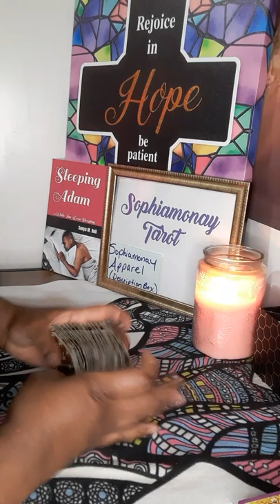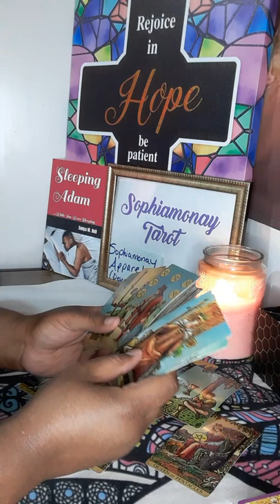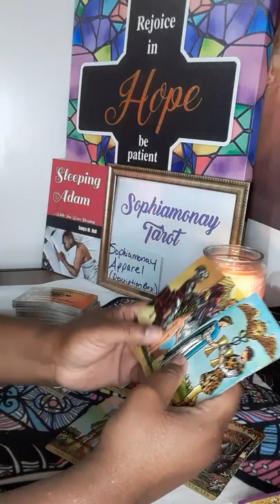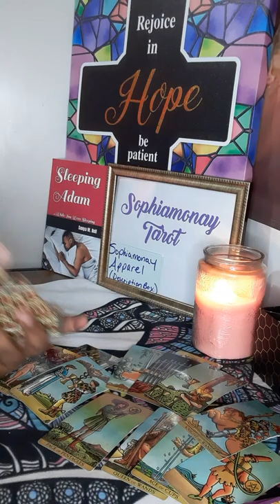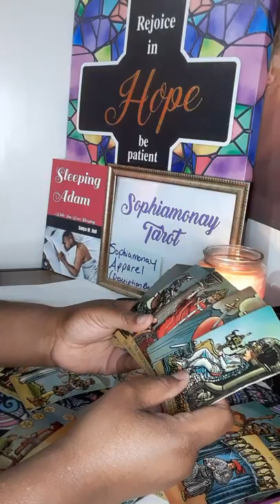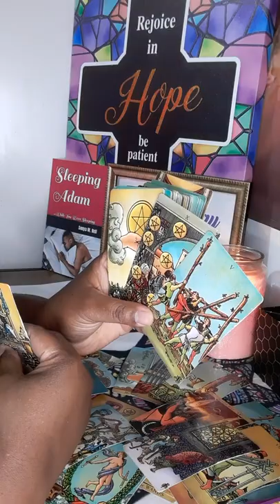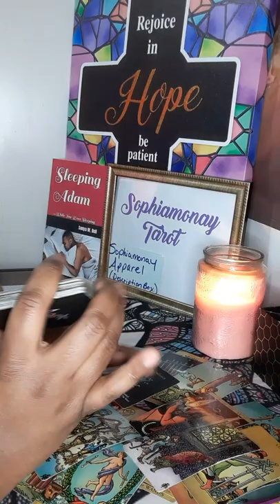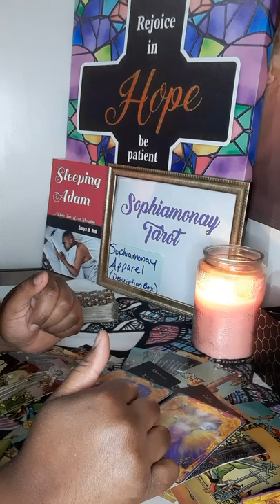youtube video #-CVS6zZfatw